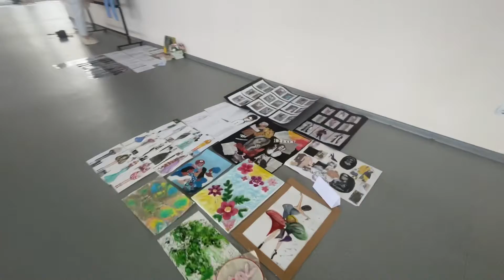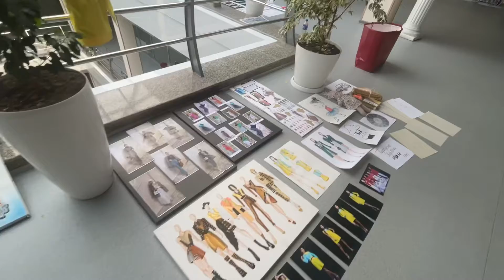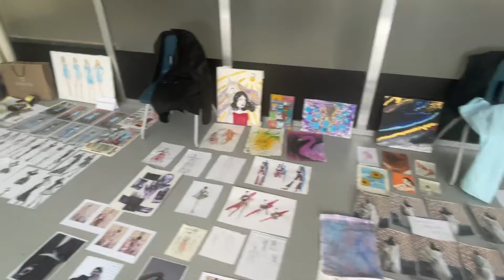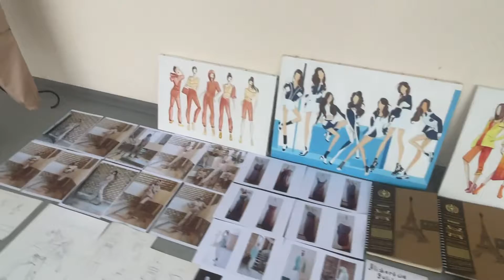June 4, 2022